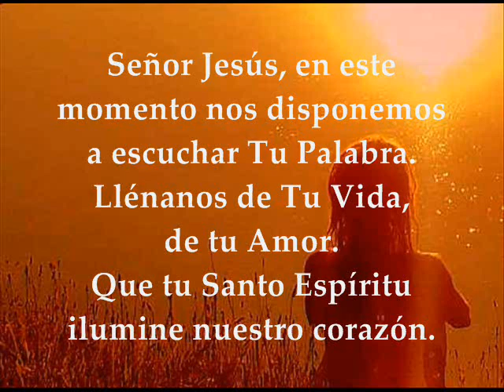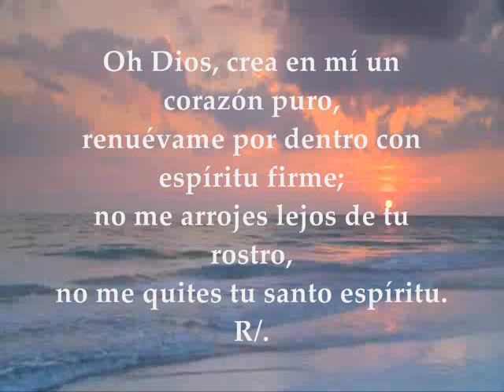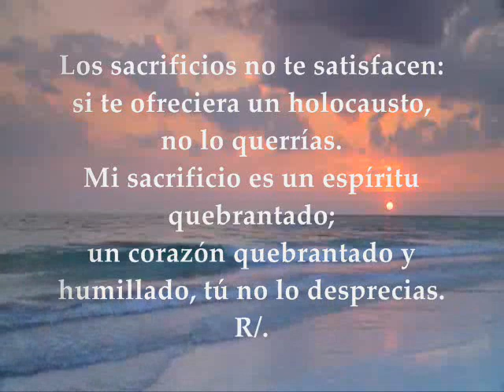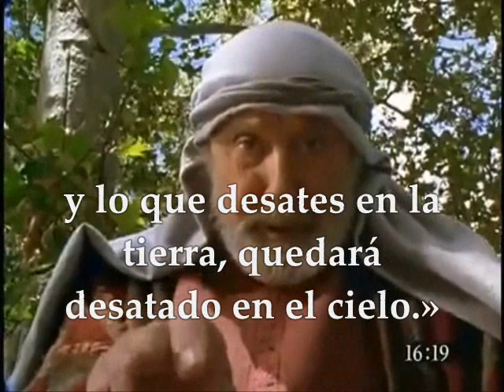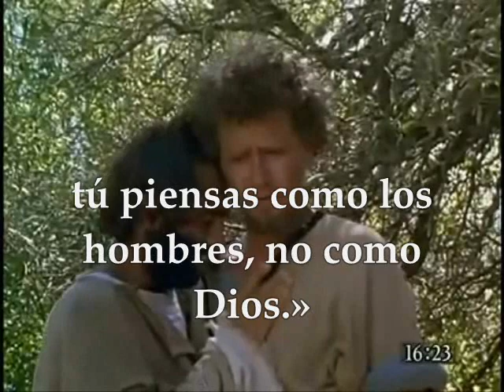Evangelio del día de hoy, Lecturas Jueves 04 de Agosto de 2016 Semana XVIII del T.O.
Lecturas de la Santa Misa y Evangelio del día Jueves 04 de Agosto de 2016 XVIII Semana del Tiempo Ordinario.PRIMERA LECTURA : Del profeta Jeremías 31, 31-34 SALMO: 50 R/. Oh Dios, crea en mí un corazón puro. EVANGELIO :  Del Santo Evangelio según san Mateo 16, 13-23